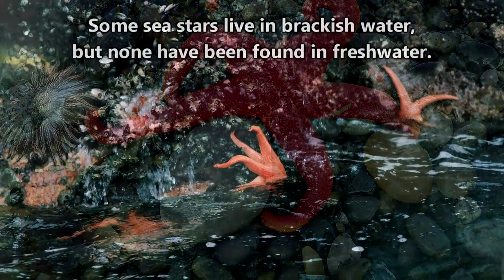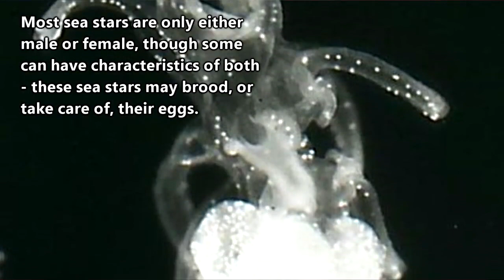Starfish facts really they're sea stars Animal Fact Files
On this episode of Animal Fact Files discover an animal from this world that is out of this world!